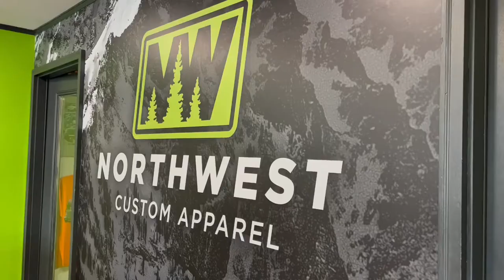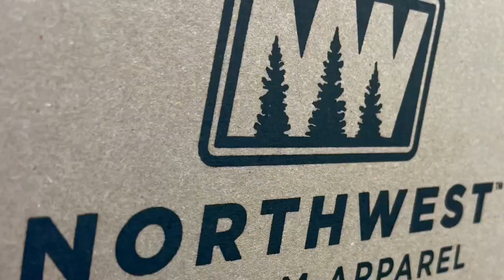What's inside the custom t-shirt raffle box?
So you're asking what's inside the raffle box. We have a special 100% T-shirt with a custom print on the outside with your company name. We came up with this raffle box idea by thinking of a way that we can surprise our customers with a gift and have fun at the same time. When the customer gets the raffle box, they can hand out 12 different shirts to their employees and a raffle ticket which would produce much fun in the office and get cool shirts for the employees. With hopes that they will post the photo of the raffle box, they open it on our website or Facebook, and then we'll go from there. The staff created the raffle boxes at Northwest Custom Apparel, including Ali Wada, Erik Mickelson, and Ruth Nhong. We created about 65 raffle boxes, all custom artwork on a T-shirt created by our artist Steve Deland who has experience of 30 years of drawing T-shirt artwork. As of April 1st, 2022, we have sent out 50 boxes, and we have another ten or so to complete it and make our customers happy. Along with the raffle boxes, you can join the T-shirt of the month club, which allows you to get a new T-shirt every month or quarter, or yearly.
You can buy the subscription quarterly, semi-annually, or yearly to save money. Northwest Custom Apparel is a family-owned business. Establishment to come and Washington in 1977. We supply screen-printed T-shirts, embroidered caps, safety gear, and safety vests. Safety jackets. Safety ads and anything else you wants to be safe inside your company. Embroidery is our number one staple. Since 1977, we've been outfitting construction companies in the Puget Sound region. Carhartt jackets, vests, blankets, and corporate wearables.